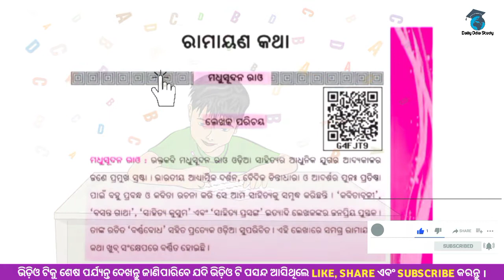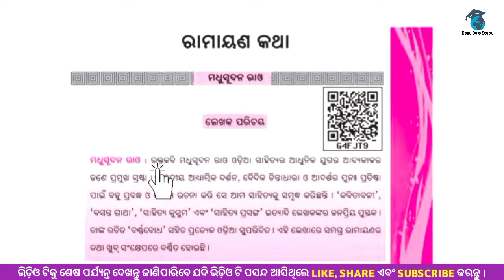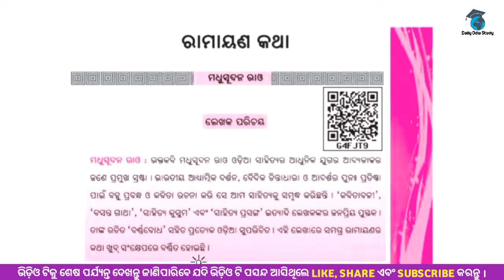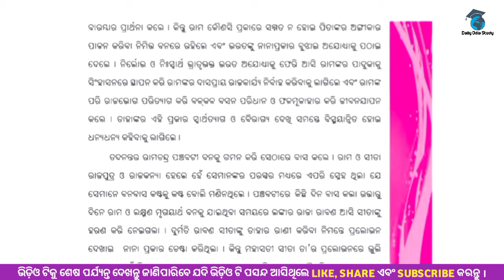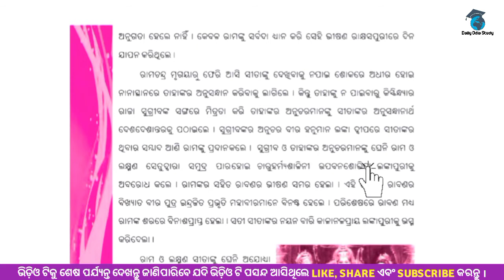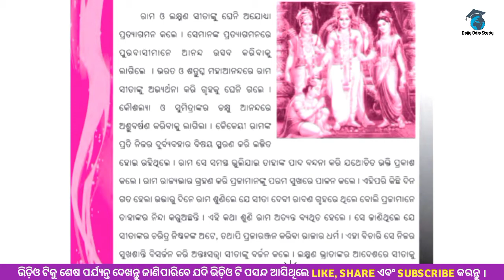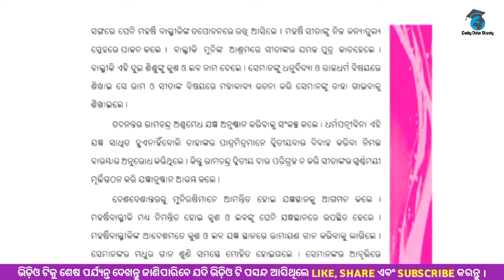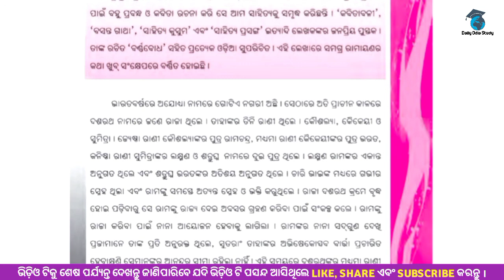ରାମାୟଣ କଥା!ସପ୍ତମ ଶ୍ରେଣୀ! Daily odia study!odia medium class! odia study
Hello friends,
Welcome to my daily odia study channel.my basic teaching learning process videos of odia medium class.This is channel provide you all primary education of odisha and general knowledge.

📗📗🖊️ Book-Sahitya Sourav
                Class-7
                Subject-Ramayana katha
                Language-odia
                Education-Primary school of
                mass education, odisha.

                    🕴️🕴️ Ranjan Kisan 🕴️🕴️

                                 🙏🏽END🙏🏽